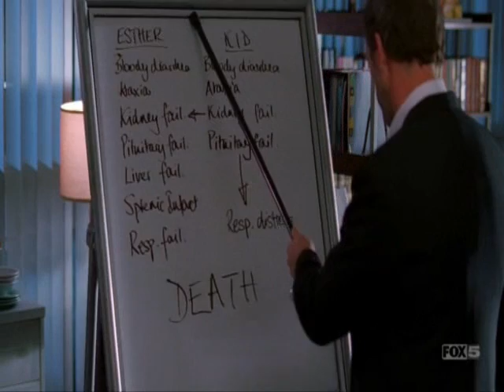When the Stars Go Blue...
*I DO NOT OWN HOUSE MD, THE SHOW OR "HUDDY" THE PARING. THIS VID WAS MADE FOR FAN PURPOSES ONLY!*
a house/cuddy vid...they don't realize how much they mean to each other...